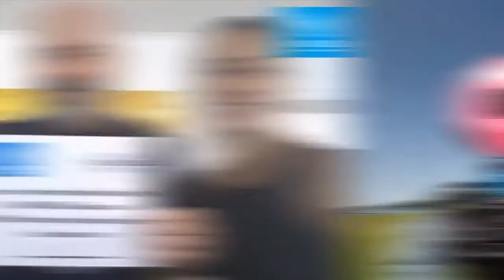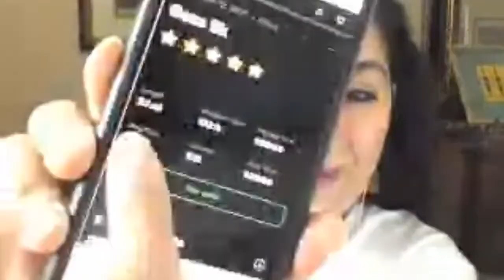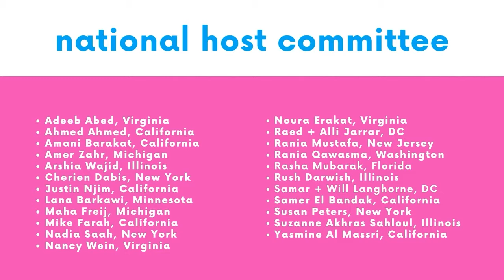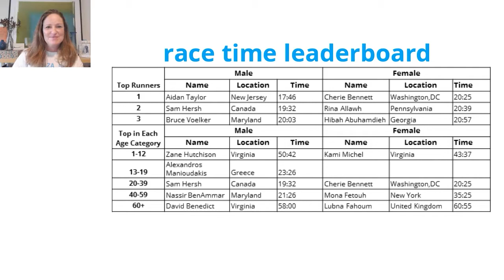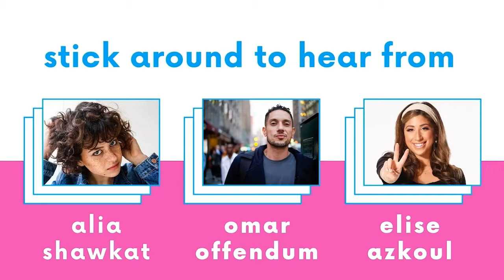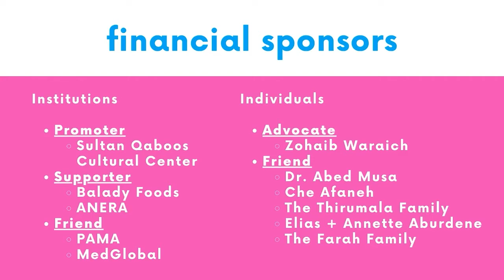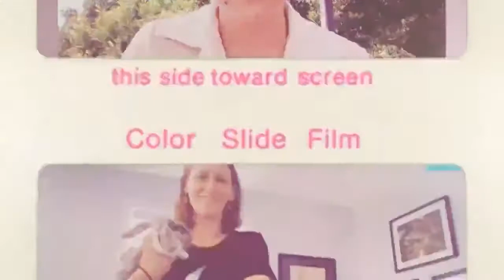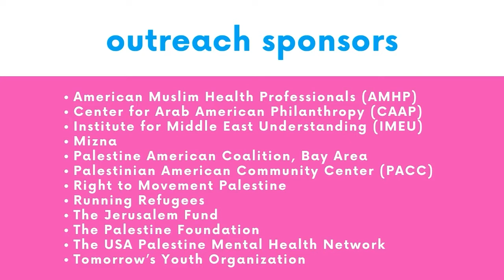2020 Virtual Gaza 5K + Digital Festival | Full Program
2020 has been one crisis after another, but in the face of these many challenges, UNRWA USA supporters did something truly uplifting and positive! From across the US to across the globe, during the month of September, over 1,500 supporters ran and walked in solidarity with Palestine refugees. They raised over $370,000 for UNRWA programs in the Gaza Strip and Lebanon. On September 12th, they gathered virtually for UNRWA USA's first-ever Digital Festival to hear from UNRWA's Commissioner-General, UNRWA school counselors who are Palestine refugees, themselves, inspiring student parliamentarians sharing their stories from Lebanon and Gaza, and UNRWA field directors reporting from Lebanon and Gaza to share impact. With special appearances from Cherien Dabis, Elise Azkoul, Omar Offendum, Alia Shawkat, and MCA Abdul, the festival brought together a community of people dedicated to showing Palestine refugees that Americans care.